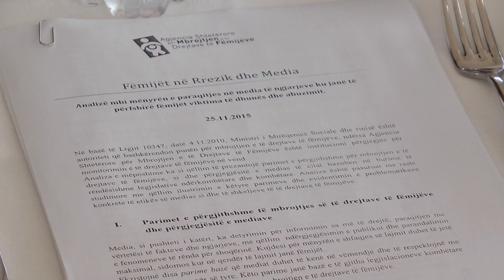Report TV - Të drejtat e fëmijëve, Klosi takim me përfaqësuesit e medias